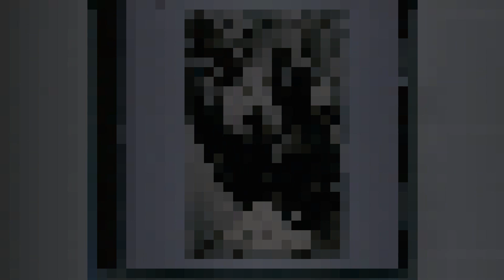Long Journey Home KID BLUDO